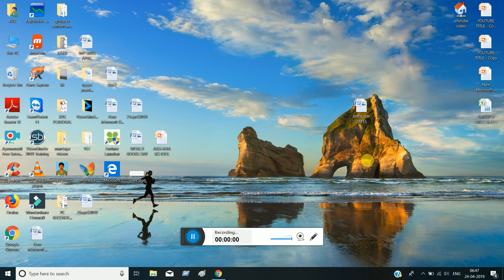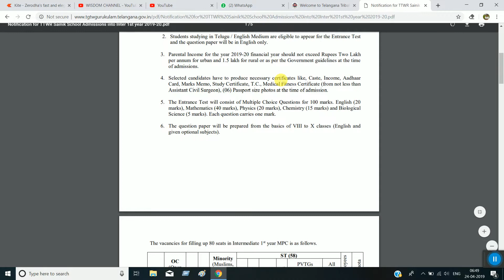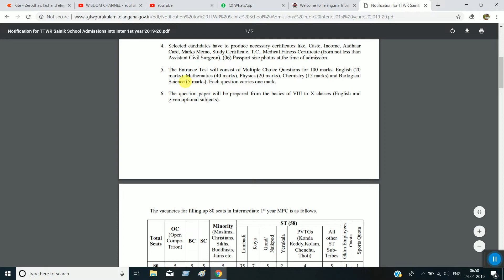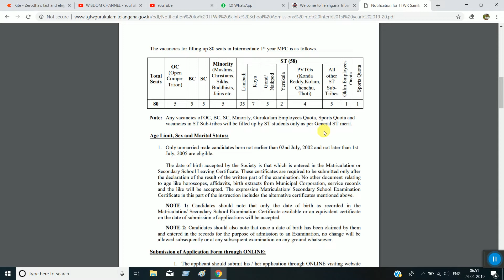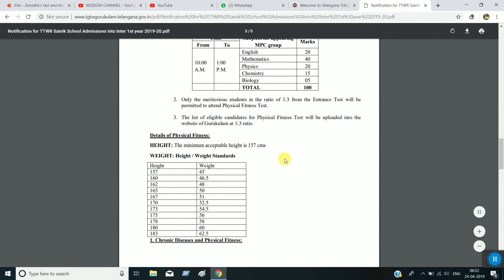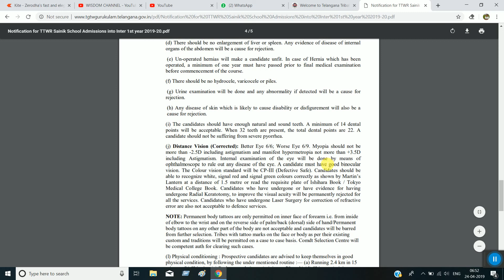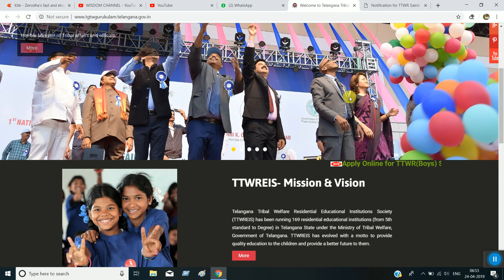తెలంగాణ గురుకులం సైనిక్ కాలేజీ లో ఇంటర్ అడ్మిషన్ 28 ఏప్రిల్ చివరి తేదీ